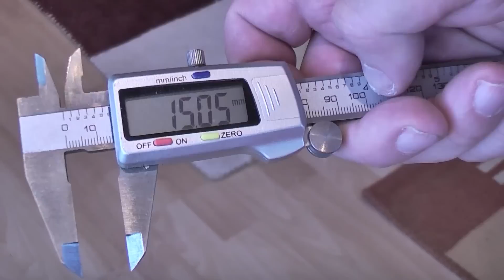Xiaomi Mi Robot Vacuum Magnetband und Teppichstärke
Aufgrund der vielen Fragen zu unserem Xiaomi Mi Robot Vacuum Test, hier noch einige Infos zu Magnetband, Teppichstärke udn Spot-Reinigungsmodus.  Den komplettenTestbericht und weitere Videos findet ihr

Wir haben getestet wie gut das Xiaomi Mi Magnetband zum Absperren von bereichen funktioniert und ob eventuell auch ein anderes Magnetband funktioniert.Zudem haben wir auch noch mal getestet wie der Roboter mit dickeren Teppichkanten zurecht kommt. Weiterhin geben wir einen Tipp weiter, der zeigt wie man die Spotreinigung beim Xiaomi Mi Robot Vacuum aktiviert.